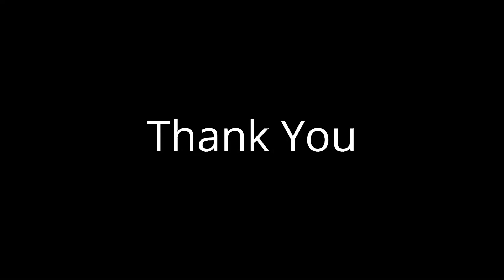Lamb of God - Song